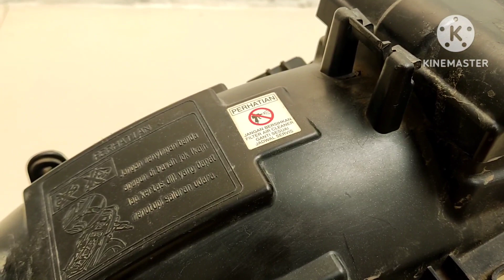Spakbor Belakang Lengkap Fullset New Megapro, Ori Copotan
Spakbor belakang set new megapro
barang ori copotan
kondisi siaap Pakai